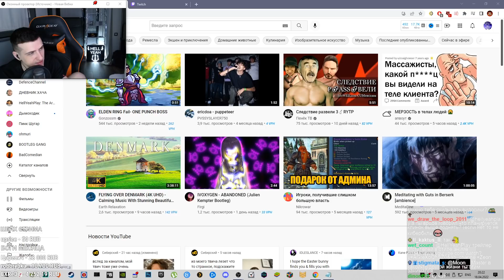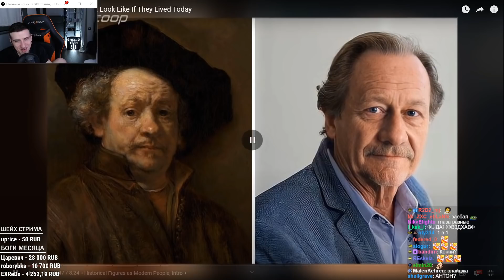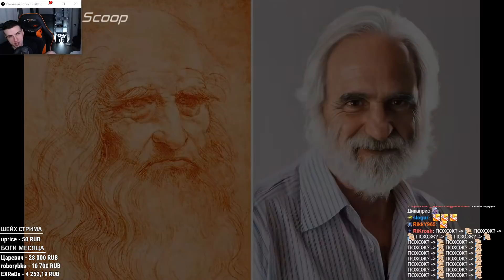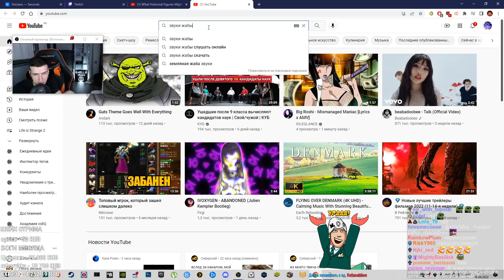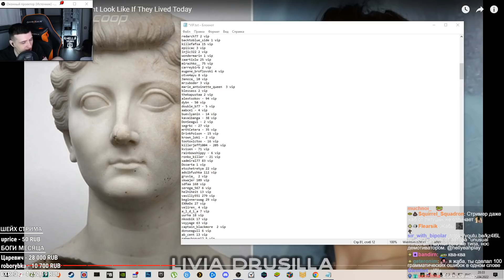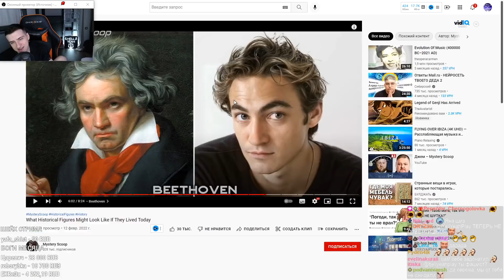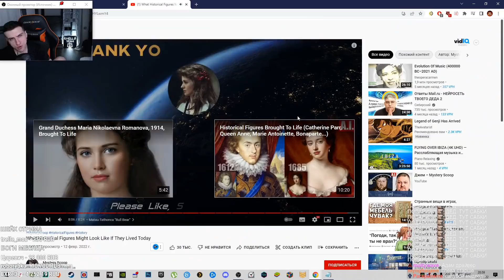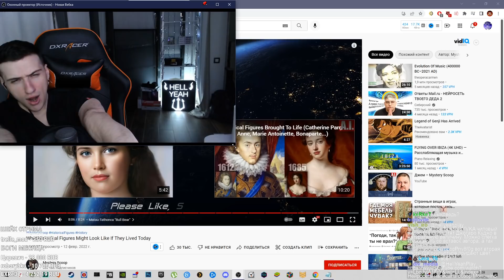Hellyeahplay смотрит: Как могли бы выглядеть исторические личности, если бы жили сегодня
Hellyeahplay смотрит: What Historical Figures Might Look Like If They Lived Today
Видео с канала - Mystery Scoop